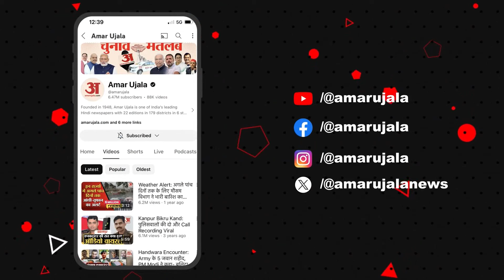Article 370 पर सियासत तेज, Jammu-Kashmir में और क्या-क्या हुआ? | Vidhansabha | BJP | PDP | NC